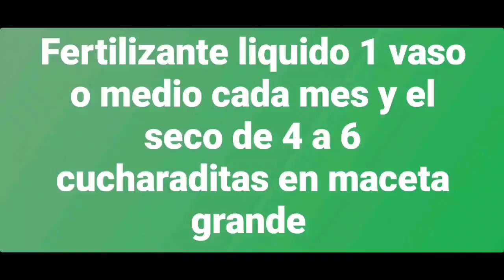como hacer 2 super fertilizantes para fruta liquido y polvo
Aqui les muestro como hacer 2 fertilizantes bien potentes uno liquido y 1 en polvo  para plantas o arboles frutales o para que den muchas flores las plantas y se les pone una vez por mes en tiempo de producción